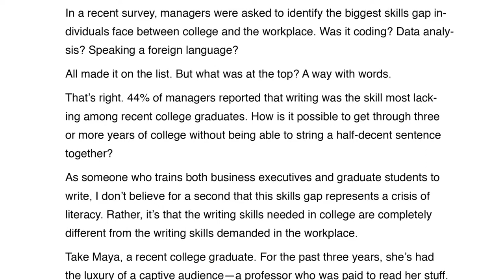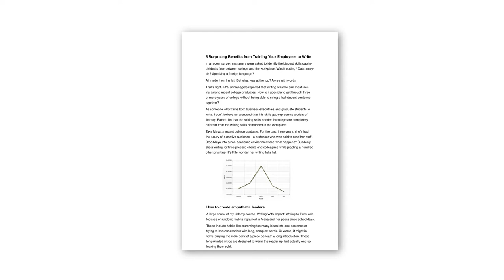How to write: the rule of one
Join the Doris and Bertie Writing School - and get unlimited access to hundreds of exclusive videos, templates and cheat sheets - with the following courses

Writing with Confidence: Writing Beginner to Writing Pro
Email Etiquette: Write More Effective Emails at Work
Complete Punctuation: Novice to Pro
Proofread Like a Pro
Report Writing Made Simple
Business Writing for Busy People
Freelance Copywriting: How to Succeed as an Elite Copywriter
Remote Working: How to Succeed In The New Workplace
Sentence Surgery: How to Polish to Perfection

Here’s a quick, simple tip for clear, persuasive business writing: observe the rule of one.

The rule of one is all about not overwhelming your reader with too much information. Instead, stick to one idea at a time.

For example, one idea per sentence. Try to keep sentences short – 15 to 20 words maximum. Any more than that and chances are you’re trying to cram in too many ideas. So break the sentence up into separate sentences

Similarly, one idea per paragraph. If you can’t sum up your paragraph’s theme in one sentence, it’s too complex. Break it up.

One idea per heading or subheading. Keep those headers short and sweet. Ideally, no more than seven words.

If you’re including a graph or a table, only use that device to illustrate one point. Comparing too many things in one visual element is going to really confuse your reader.

One idea per document – for example, one request per email. Any more than that and you’ll find yourself having to chase up even the most conscientious of colleagues.

So for clear, concise business writing that gets results, always stick to the rule of one.